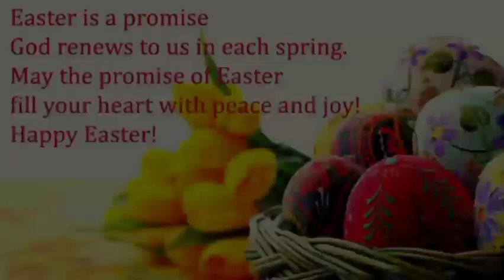Happy Easter, Easter WhatsApp status, happy Easter status malayalam 2022, Easter wishes,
SIGN IN

Joseph Movie | Video Song | Uyirin Naadhane | Ranjin Raj | Joju George | M Padmakumar

25M views · 3 years ago

188K

Dislike

Save

Report

GOODWILL ENTERTAINMENTS

Comments • 8,091

Scrott Merchandise - Black 100%...

AD

₹359 • Snapdeal

Up next

0:42

Varam njan | joseph movie | therealnizz | whatsapp status |

Nizar nizz•220 views

1:01

Uyirin Nadhane Devotional Whatsapp Status

Gods Own Culture•23K views

4:55

Joseph Malayalam Movie | Poomuthole Video Song | Ranjin Raj | Joju George | M Padmakumar

Goodwill Film Songs•2.6M views

4:26

Uyirin Nadhane|Semi Classical Dance

SHAJI MATHEW•283 views

3:06

Thug life in oru chiri iru chiri bumper chiri/best comedy sequence/malayalam comedy videos

funny world•822K views

0:44

Joseph Movie Song,

Rambo horror•50 views

2:21

Rathipushpam Video Song | Bheeshma Parvam | Mammootty | Amal Neerad | Sushin Shyam | Unni Menon

123Musix•10M views

18:29

ഉമർ (റ) ചരിത്രം | Umar (r) Charithram | Sirajudheen Qasimi Latest Speech

Asif Cheral•388K views

4:18

adharamatholi theli vennila madh song with lyrics

MHD SALAHZONE•37K views

9:36

നവദമ്പതികളോട് 😃ചേട്ടനച്ചന്‍ പറഞ്ഞത് വൈറലായീട്ടോ... പൊട്ടിച്ചിരിപ്പിച്ചും ഒത്തിരി ചിന്തിപ്പിച്ചും...

In the Name of Jesus - Jainees Media•1.8M views

10:01

Jayasurya finally accepts Bhavana | Bus Conductor Movie scenes | Mammootty | Jayasurya

API Malayalam Movies•1.2M views

5:03

Hasbi rabbi jalallah | Lullaby song for Abeeha Inara | Lullaby Song 2022

Firdhous Kaliyaroad officialNew4.3K views

Description

188K

Likes

25,556,806

Views

2018

9 Nov

Presenting you the Video Song Uyirin Naadhane From the Movie Joseph Song Name : Uyirin Naadhane Music - Ranjin Raj Lyrics - Harinarayanan BK Singers - Vijay Yesudas & Merin Gregory Chorus - Tessa Chavara, Merin Gregory, Akhila Anand, Vandhana. KV, Merin Joseph, Goutham K Mahadevan, Arjun C Menon, Charles Nazareth, Ranjin Raj. Composed & Arranged by - Ranjin Raj Programmer - Antony george Percussion - Shruthi Raj Sitar - Ranjith Mix & Master - Balu Thankachan@ 20 DB Studios, Chennai. Recording Engineers- Mani Rathnam@ Thapas studios, Chennai, Sai prakash & Akshay @My studio, Cochin. Recording Cordinator - KD Vincent Movie Name : Joseph Directed By : M Padmakumar Producer: Joseph George (Joju George) Banner : Appu Pathu Pappu Production House Writer : Shahi Kabir Cinematography : Manesh Madhavan Editor : Kiran Das Music : Ranjin Raj Executive Producer : Sijo Vadakkan BGM : Anil Johnson Sound Design : Tony Babu Prod Controller : Badusha Makeup : Roshan N G Costumes : Stephy Xavier Art : Jothish Shankar Production Executives : Prathapan Kalliyoor, Sinjo Ottathyckal Associate Directors : K J Vinayan, Ullas Krishna Stills : Shajil Obscura Design : Oldmonks Lab: Prism & Pixels Vfx Studio Pvt Ltd.Chennai Distribution : Showbiz Studios CAST : Joju George,Dileesh Pothan,Athimiya, Madhuri, Malavika,Sudhi Koppa,James Eliya, Jaffar Idukki, Irshad,Edavela Babu, Anil Murali,Bitto Etc.. ♬Available on ♬ ♪ Listen in Raaga ♪ Listen in iTunes ♪ Listen in Gaana ♪ Listen in Wynk ♪ Listen in Saavn ♪ Listen in Hungama ♫ Listen in Deezer Set Uyirin Naadhane As your Ring Back Tone Now Vodafone : Dial - 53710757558 Airtel : Dial - 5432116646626 Idea : Dial -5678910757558 BSNL (South/East) - SMS To 56700- BT 10757558 Aircel SMS T0 53000- DT 7175785 BSNL (North/West) - SMS To 56700- BT 7175785 MTNL SMS To 56789- PT 10757558 Set Aaraakilum Ninnil As your Ring Balance